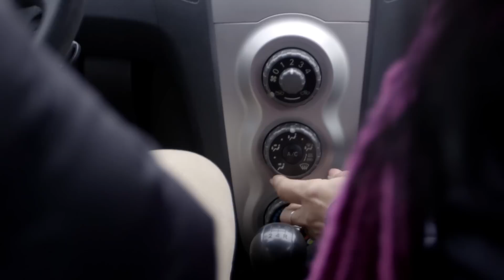Paweł nie miał dużo do pokazywania klientce!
Dynamicznie zmieniające się ceny na rynku nie ułatwiają zakupów, a także - jak się okaże — nie pomagają w procesie sprzedaży.
Oglądaj "Wojny samochodowe" w niedziele o 11:45 w TVN Turbo oraz Player.pl